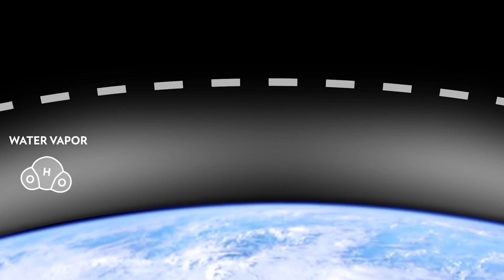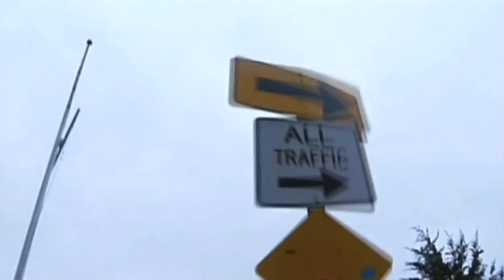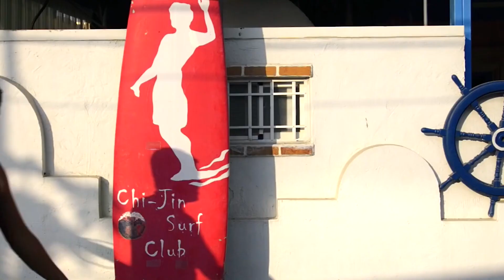10 Most CO2 Producing Cities 🏭💨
Governments worldwide are increasingly taking climate change seriously. Temperature swings, extreme weather events, biblical flooding, and scorching wildfires all threaten to disrupt our lives.
The culprit: carbon dioxide and other greenhouse gases.
As international agreements target emissions reductions, eyes are turning to the world's biggest polluters who are spewing out CO2 by the tonne. In fact, just 25 megacities produce 52% of the world's urban greenhouse gas emissions.
Yet, with these cities housing tens of millions of people, they're not always amongst the worst offenders. To understand who is producing the most CO2, one study evaluated 343 cities for emissions figures between 2011 and 2017.